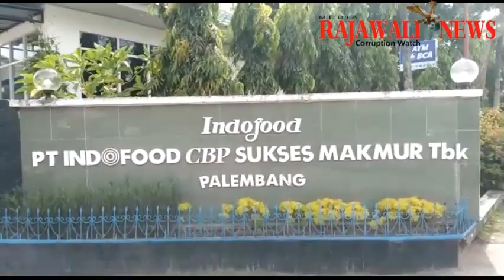PT. Indofood CBP Sukses Makmur Tbk, Raih Juara Dua Terbaik Di Sumsel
Palembang,Rajawali News 22/12/22